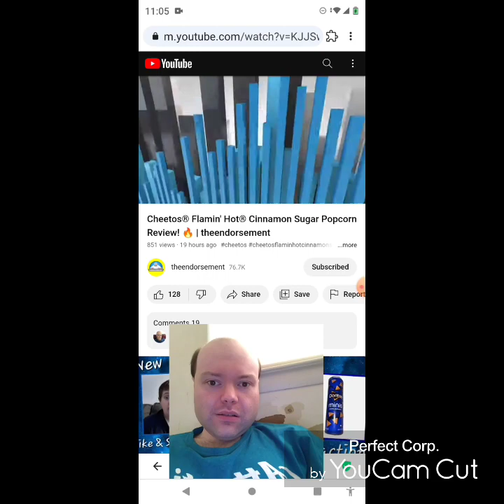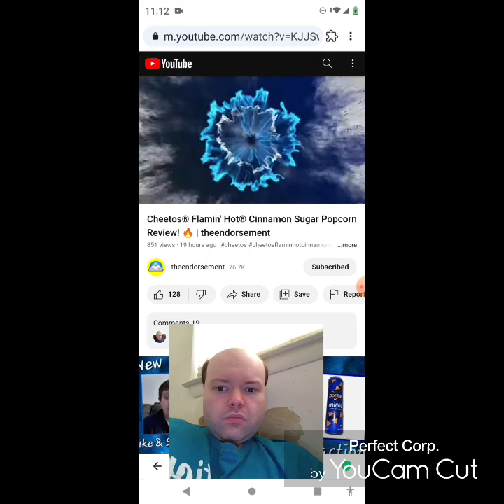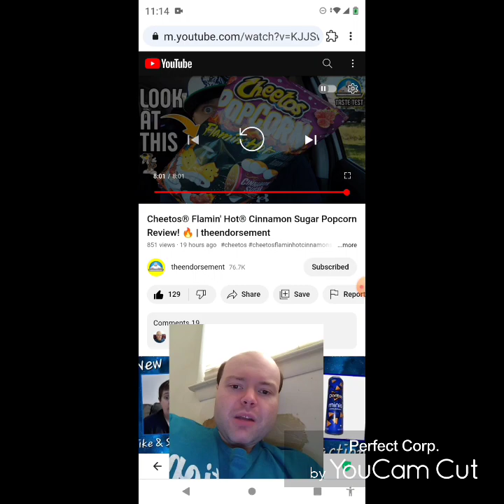Reaction to Cheetos® Flamin' Hot® Cinnamon Sugar Popcorn Review! 🔥 | theendorsement